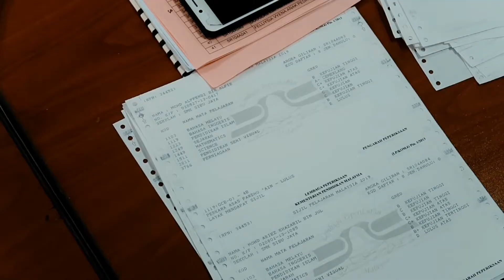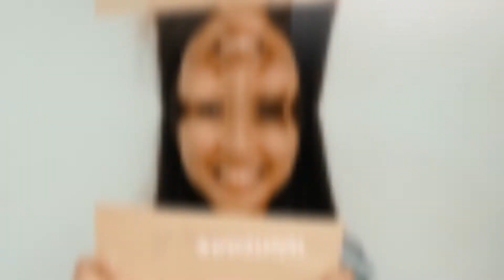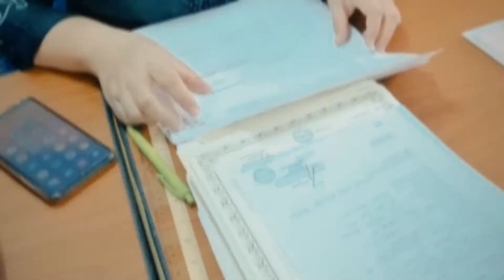Khas Buat Guru SPM 2019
SMK Sibu Jaya terletak di Bandar Baru Sibu Jaya yang berjarak 28 km dari Bandar Sibu. SMK Sibu Jaya terbina di atas tapak seluas 15 ekar. Projek ini telah dilaksanakan melalui kaedah rundingan terus dan reka bina. Kos projek pembinaan SMK Sibu Jaya adalah berjumlah RM26,800,000.

SMK Sibu Jaya mula beroperasi pada tahun 2004. Jumlah pelajar SMK Sibu Jaya pada awalnya ialah 459 orang yang terdiri daripada sebuah kelas peralihan, enam kelas tingkatan 1 dan lima kelas tingkatan 2. Jumlah tenaga pengajar SMK Sibu Jaya ialah 24 orang manakala kakitangan sokongan ialah 10 orang.

Pada 2009, Sekolah Menengah Kebangsaan Sibu Jaya memiliki 875 pelajar lelaki dan 838 pelajar perempuan, menjadikan jumlah keseluruhan murid seramai 1713 orang. Ia mempunyai seramai 105 orang guru.2009

Pada 2019, Sekolah Menengah Kebangsaan Sibu Jaya memiliki keseluruhan murid seramai lebih 2000 orang dan lebih dari 130 orang guru. Kebanyakan pelajar SMK Sibu Jaya adalah terdiri daripada pelajar yang mendiami kawasan perumahan Sibu Jaya dari kawasan berhampiran.